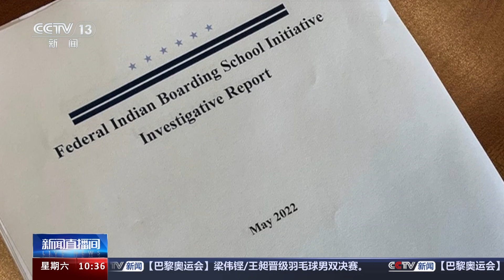[新闻直播间]美国内政部发布最新调查报告 报告显示近千名美原住民儿童死于寄宿学校|新闻来了 News Daily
美国内政部发布最新调查报告：报告显示近千名美原住民儿童死于寄宿学校。